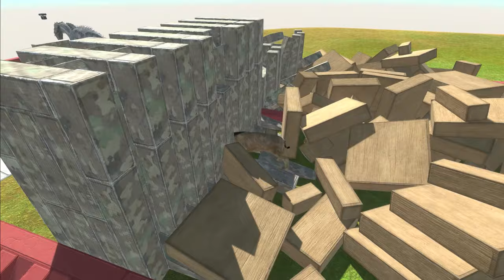Animals And Carnivore Dinosaurs passing through walls - Animal Revolt Battle Simulator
Mammal animals against Carnivore Dinosaurs
Which unit is the first winner of this challenge?
Which group has the most wins, dinosaurs or animals?

Show game environment 00:00
Start the game 01:02